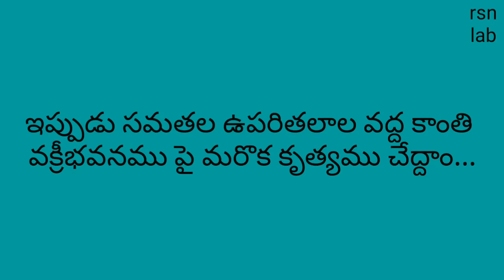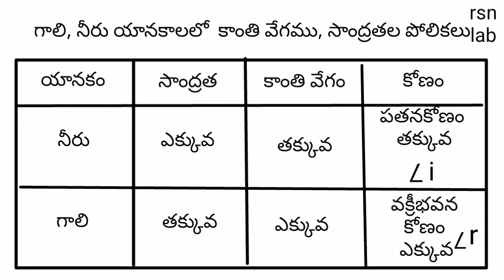REFRACTION OF LIGHT AT PLANE SURFACES - Telugu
What is Refraction of Light?
          Refraction is the bending of light when it travels from one medium to another medium. Refraction is caused by the change in speed of light.
In the beginning of the video, we show a Magic trick based on refraction! We discuss the different cases of refraction of light in detail: When light travels from a denser to a rarer medium and from a rarer to a denser material. Also when light is incident normally on a medium.
In Second Activity :
          Refraction of light explained through cup water and coin -
You'll need:
• Paper cup or any ordinary cup
• Coin
• Water
PROCEDURE
• Place the coin in the middle of the paper cup.
• We observe that we can't see the coin from backwards.
• Now slowly start pouring some water till certain limit.
• Now move little backwards and observe now.
• Slowly pour more water and see the coin from where you are standing.
• We can see the coin.

EXPLANATION:
When the paper cup is full the light bends over the edge so you can see the coin.  This is the light bends when it travels one transparent medium to other. This bending of light when it travels from one medium to another is known as refractive index.